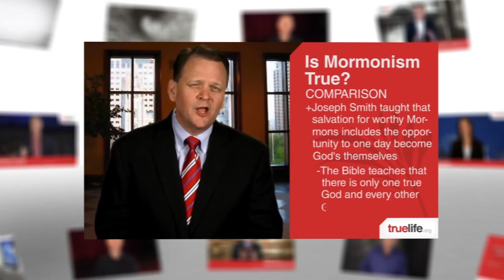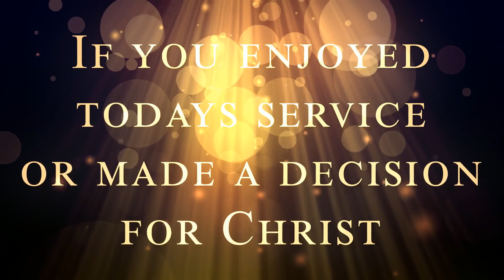Sunday 1/12/2020 "Vision Sunday- CONNECTION COMPASSION COMMISSION"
Our Lead Pastor, Rob Rocca, delivers his vision for 2020; CONNECTION, COMPASSION, and COMMISSION. Tune in to hear his heart for our church and our community for this year.

Be blessed and encouraged.